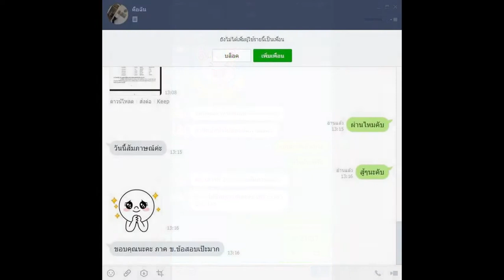Loadแนวข้อสอบ ผู้ช่วยนักวิชาการสิ่งแวดล้อม องค์การบริหารส่วนจังหวัดฉะเชิงเทรา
- ความรู้เกี่ยวกับองค์การบริหารส่วนจังหวัดฉะเชิงเทรา
- แนวข้อสอบ พรบ.ส่งเสริมและรักษาคุณภาพสิ่งแวดล้อมแห่งชาติ พ.ศ. 2535
- การวิเคราะห์ประเมินผลกระทบสิ่งแวดล้อมด้านโครงการโครงสร้างพื้นฐาน EIAIEE
- ความรู้ด้านทรัพยากรธรรมชาติและสิ่งแวดล้อม
- คำถามเกี่ยวกับปัญหามลพิษทางสิ่งแวดล้อม
- แนวข้อสอบนักวิชาการสิ่งแวดล้อม
- ความรู้ทั่วไปด้านสิงแวดล้อม
- ความรู้ทั่วไปด้านมลพิษ